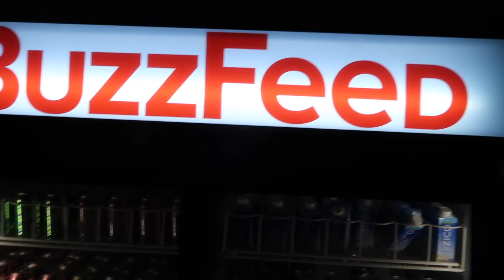IPHONE X PRANK GONE WRONG!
Today I got pranked by my boyfriend with my new iphone X! How should i get him back? Also what are your thoughts on the new iphone and animojis?